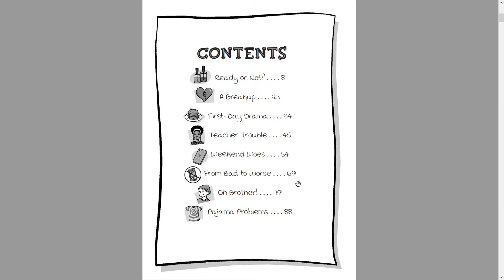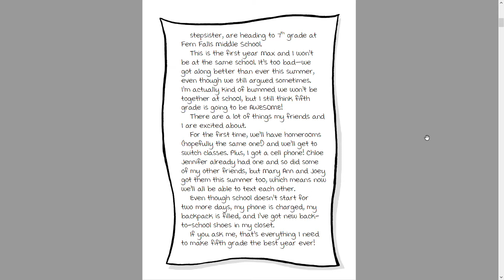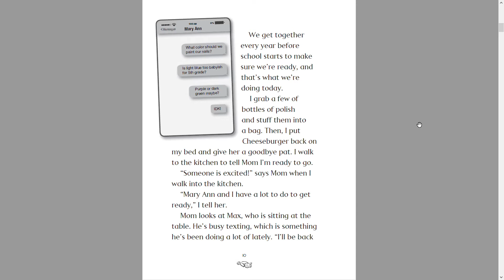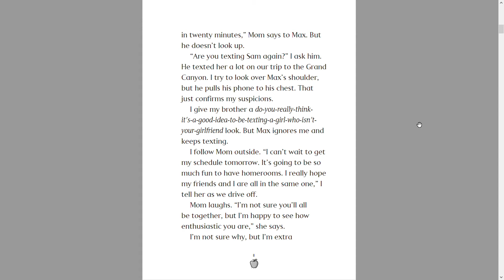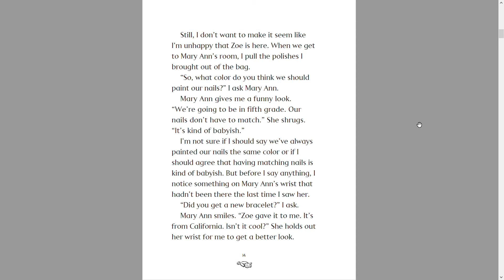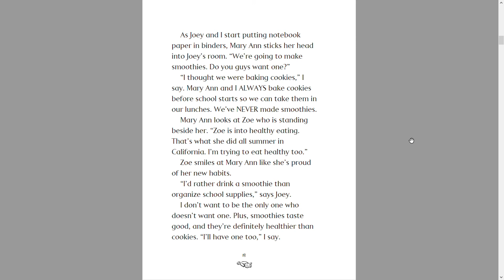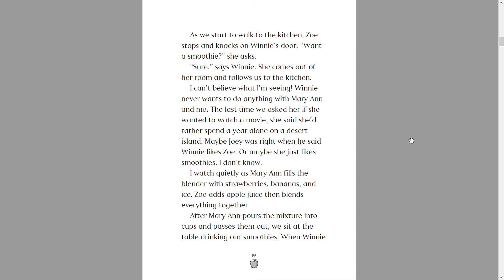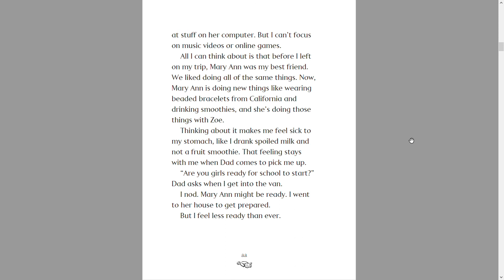High Five, Mallory Ch.1 Reading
I read chapter 1 of High Five, Mallory. I hope you liked it! Bye! :)